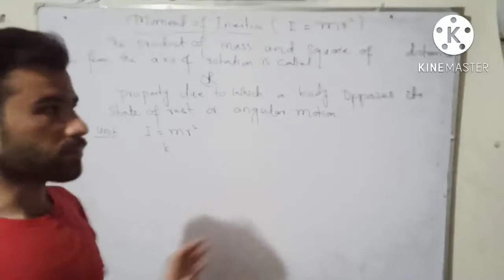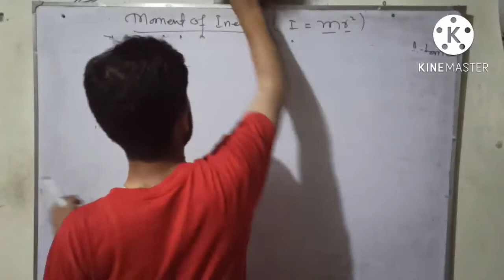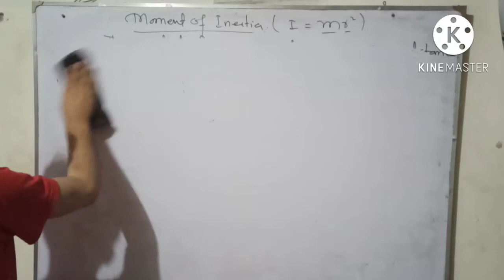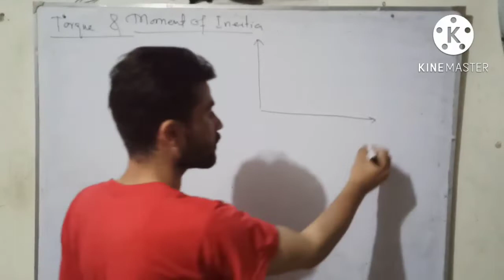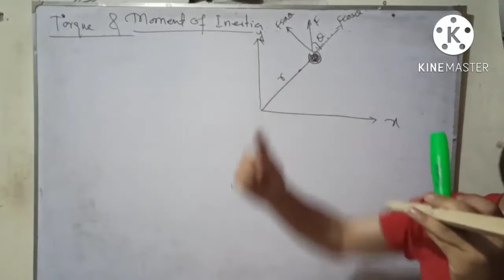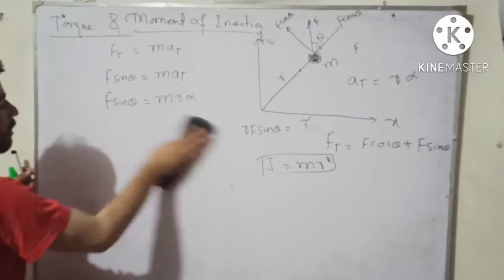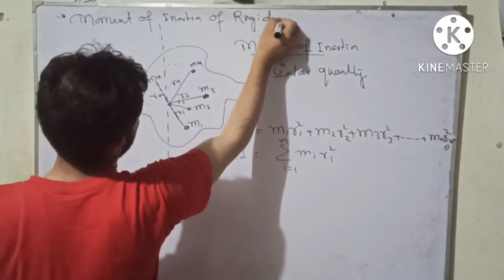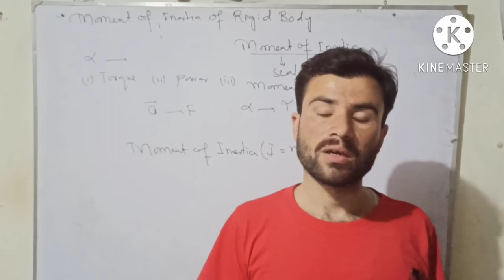Moment of inertia class 11 physics|for NMDCAT ECAT ETEA Level Concept